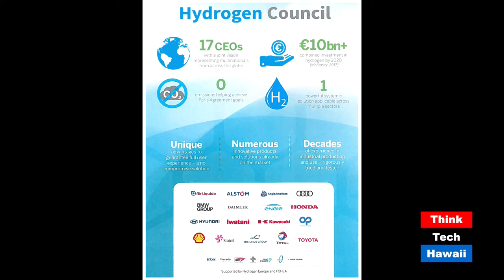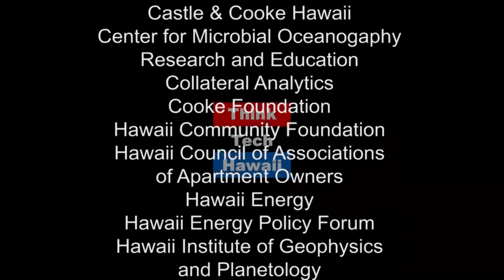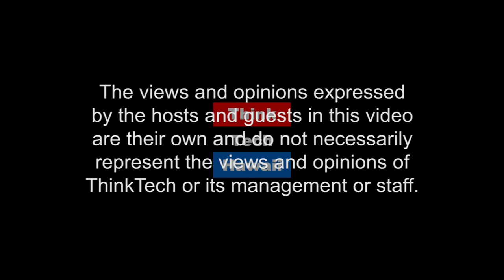The French Connection.... To Hydrogen!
Dr. Joel Ruet, Chairman of The Bridge Tank (a French Think Tank), appears on Stan the Energy Man with Stan Osserman to discuss the way ahead for hydrogen technologies, and where Europe stands today with hydrogen.